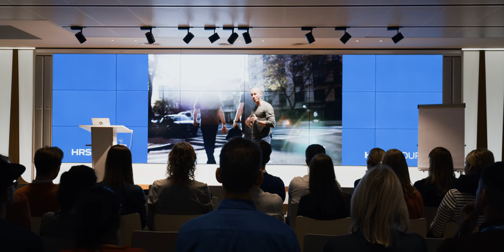Start once and ALWAYS KEEP GOING - Coffee Chat with FOND OF (ergobag) Founder Sven-Oliver Pink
Sven-Oliver Pink is one of the founders of 'FOND OF' (formerly ergobag). They grew from 0 to 180 employees in just a few years and he is an entrepreneur whom I know, that has such a cool attitude, so that I needed to share his thoughts. He describes the entrepreneurial rollercoaster: a great metaphor for a usual week, that we experience in growing businesses.
Have fun and let me know if it helps you.